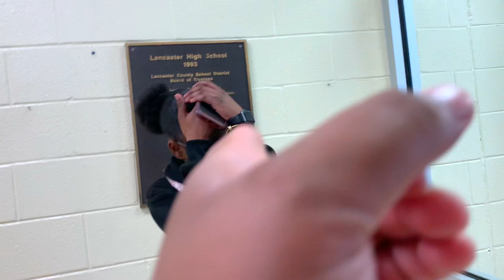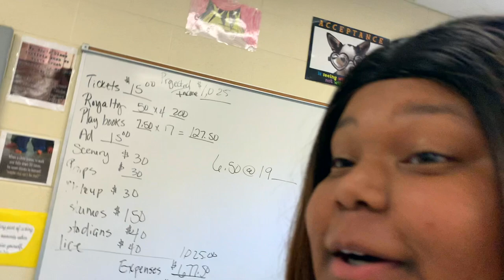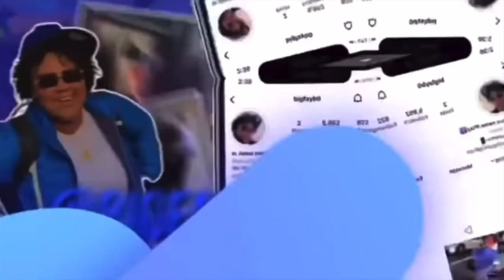School Vlog with Action: Took The Wig To School Again!😝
LCS!!! y'all know what the business is!! I don't own copy rights // no rights to any instrumentals through out the video!!!